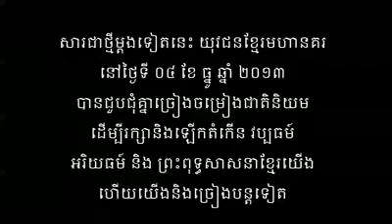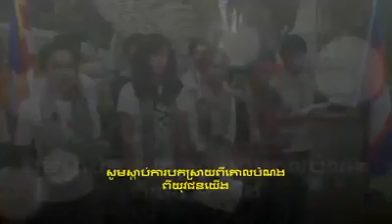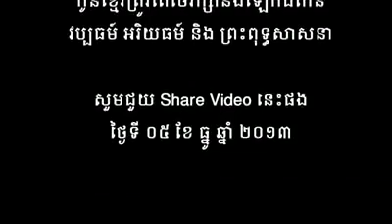Khmer Youths commemorating Khmer Krom 65th Anniversary